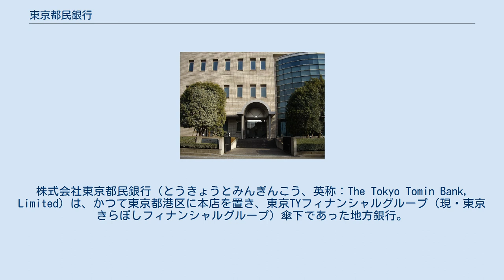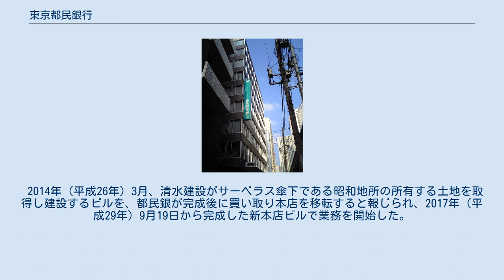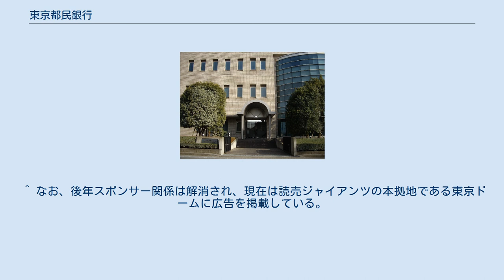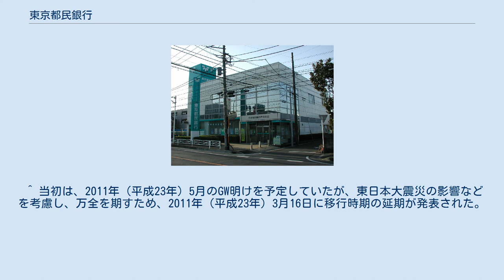東京都民銀行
株式会社東京都民銀行（とうきょうとみんぎんこう、英称：The Tokyo Tomin Bank, Limited）は、かつて東京都港区に本店を置き、東京TYフィナンシャルグループ（現・東京きらぼしフィナンシャルグループ）傘下であった地方銀行。
 2018年（平成30年）5月1日に新銀行東京、八千代銀行と合併し、きらぼし銀行となった。
 旧・日本興業銀行系とされ、歴代トップは同行出身者が就任する例が多かった。
いわゆる戦後地銀の1行である。
 2013年（平成25年）（平成25年）8月5日、同じく都内を地盤とする第二地銀である八千代銀行と2014年（平成26年）秋を目処に金融持株会社を設立し、経営統合をする交渉が進められていると報じられ、2014年（平成26年）（平成26年）10月1日に、両行が銀行子会社として傘下に入り、「株式会社東京TYフィナンシャルグループ」を設立。
本社を八千代銀本店に設置した。
 2014年（平成26年）3月、清水建設がサーベラス傘下である昭和地所の所有する土地を取得し建設するビルを、都民銀が完成後に買い取り本店を移転すると報じられ、2017年（平成29年）9月19日から完成した新本店ビルで業務を開始した。
 2018年（平成30年）5月1日、東京都民銀行と八千代銀行・新銀行東京が合併し、「株式会社きらぼし銀行」 へ社名変更した。
 ATMでは、イオン銀行・常陽銀行・筑波銀行・武蔵野銀行・千葉銀行・横浜銀行・東日本銀行・八千代銀行のキャッシュカードによる出金は自行扱いであった他、しゅとねっとで提携している同行・東日本・八千代の3行については相互入金も実施していた。
また、コンビニATM（セブン銀行）での入出金やJR東日本の駅に設置されるATMコーナーである「ビューアルッテ」での出金も可能であった。
 2007年（平成19年）2月10日から2016年（平成28年）7月31日まではサンリオのキャラクターである『シナモロール』をイメージキャラクターとして採用し、同年8月1日からは、東京TYFGの共通イメージキャラクターとして、サンリオの『リトルツインスターズ』を導入した。
 このほか、2011年（平成23年）7月19日からFC東京デザインの総合口座通帳・キャッシュカード・積立預金通帳も発行していた。
 ^ なお、後年スポンサー関係は解消され、現在は読売ジャイアンツの本拠地である東京ドームに広告を掲載している。
 ^ 当初は、2011年（平成23年）5月のGW明けを予定していたが、東日本大震災の影響などを考慮し、万全を期すため、2011年（平成23年）3月16日に移行時期の延期が発表された。